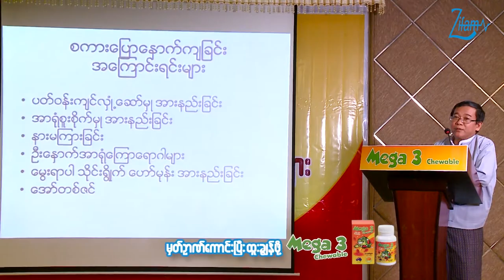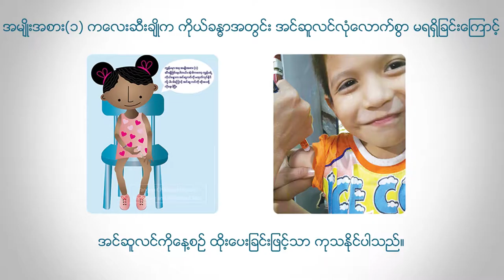၂၀၁၉ ခုနှစ်အတွင်း Smart Kids Facebook Page တင်ဆက်ခဲ့သော Video များ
၂၀၁၉ ခုနှစ်အတွင်း Smart Kids Facebook Page တွင်တင်ဆက်ခဲ့သော Video များ

၂၀၁၉ ခုနှစ်အတွင်းမှာ Smart Kids Fan သားသား၊မီးမီးလေးများအတွက် ရည်ရွယ်ပြီးရိုက်ကူးတင်ဆက်ပေးခဲ့တဲ့Video များကိုစုစည်းပြီး အမှတ်တရအနေနဲ့ ပြန်လည်တင်ဆက်ပေးလိုက်ပါတယ်။